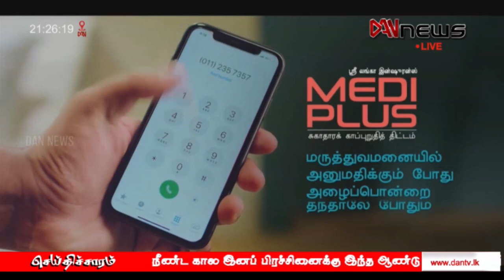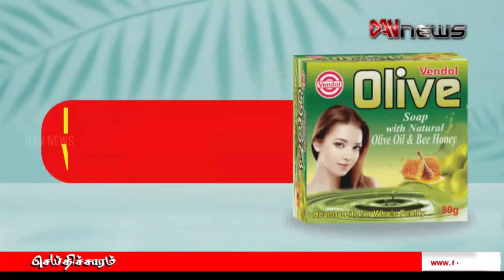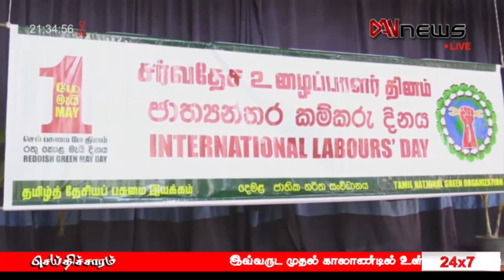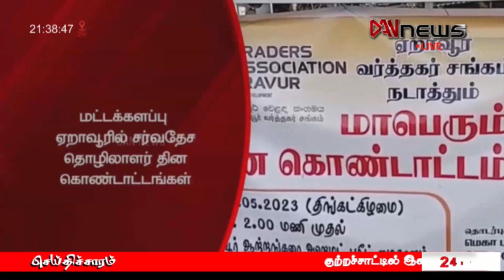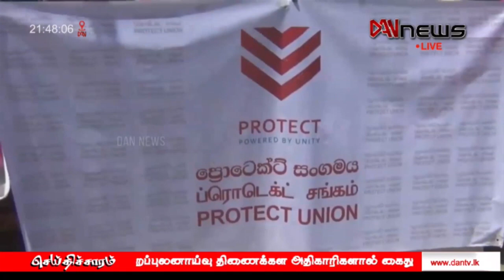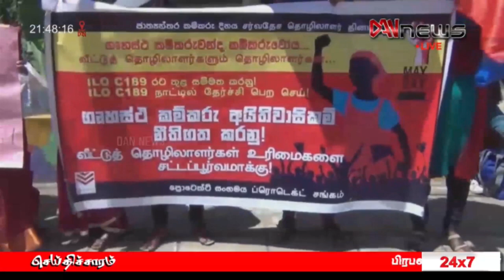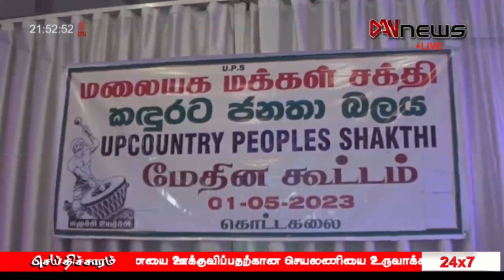டான் NEWS@09 செய்திகள் | 01.05.2023